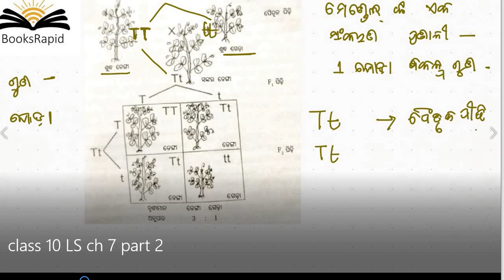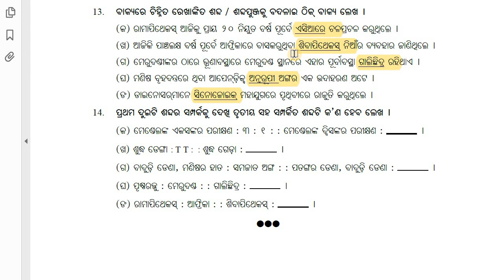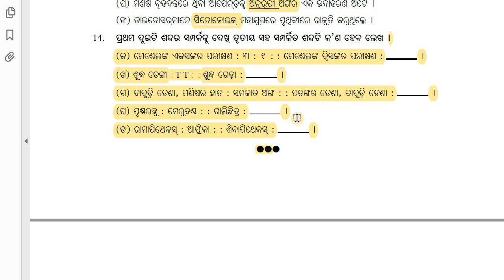ଦଶମ ଶ୍ରେଣୀ ଜୀବ ବିଜ୍ଞାନ - ଅଧ୍ୟାୟ 7 - ପ୍ରଶ୍ନୋତ୍ତର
LIFESCIENCE
Odisha State Board Syllabus
Class 10
SCIENCE
Video Based Tutorials
Quiz
Objective and Subjective Questions
Moral Education
Google Play Store - BooksRapid App